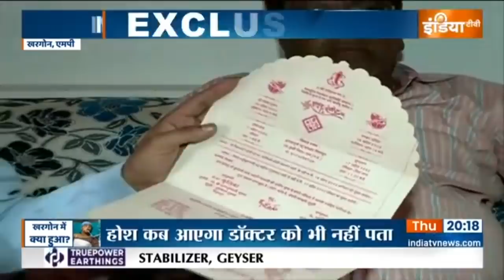Haqiqat Kya Hai में देखिए क्या सच में पाकिस्तान में ऑपरेशन 'Modi' चल रहा है?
आज मोहन भागवत ने कहा हिंदुस्तान फिर अखंड भारत बनेगा, अखंड भारत में POK भी आता है और पूरा पाकिस्तान भी. POK में इसका असर दिखने भी लगा है. वहां पर इस्तीफे का दौर शुरू भी हो गया है.पाकिस्तान में सबसे ज्यादा चर्चा मोदी की है